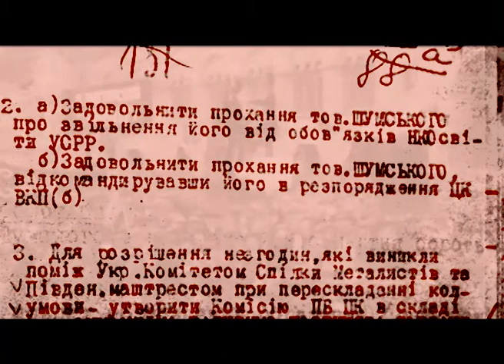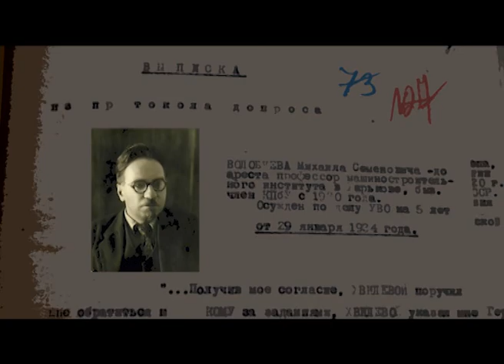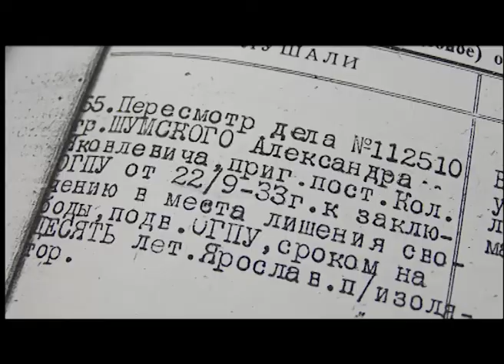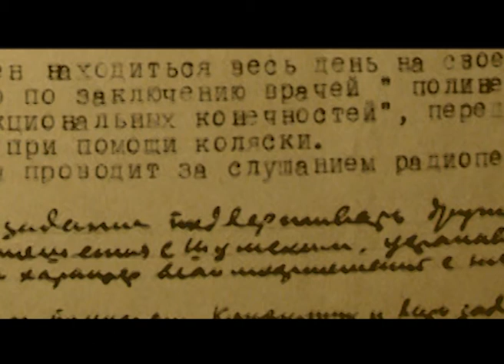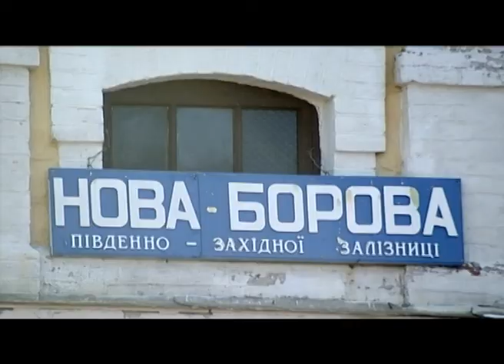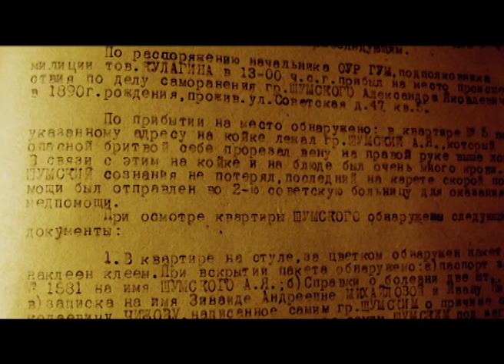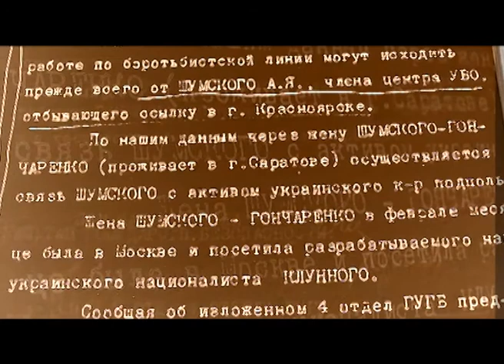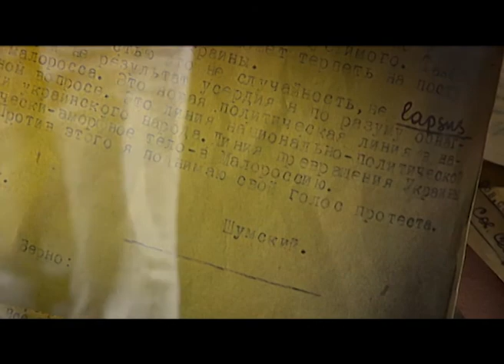Unknown Oleksandr Shumskyi (2009)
DOCUMENTARY FILM by Iurii Shapoval&Iryna Shatokhina

The Ukrainian Revolution made then incumbent European governments see Ukraine as a united nation. But it didn’t create a united model of Ukraine. The Central Council, Hetman Pavlo Skoropadskyi, the Directorate presided by Symon Petliura saw the future differently.

Neither of the political forces won a victory. What it ended up with is known: the Bolsheviks won.
The Ukrainian project, though, didn’t stop after that victory. It was fostered by another political force which is hardly mentioned nowadays.
It was personified by Oleksandr Shumskyi.
A unique personality…